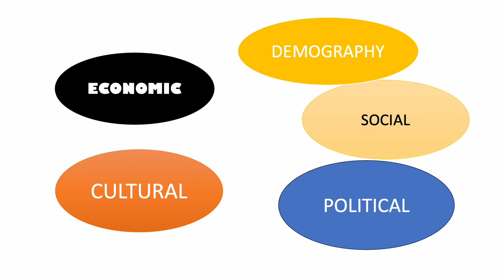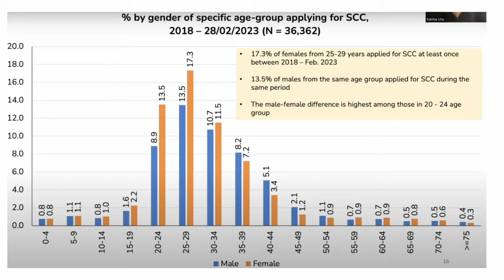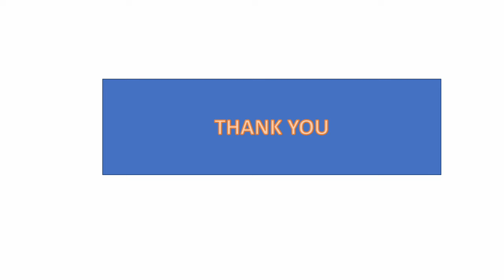Bhutan in Trouble? | Migration of Bhutanese by Dasho Karma Ura | Part 2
The Presentation was done by Dasho Karma Ura in a webinar which you can find in this link
For Mr Dorji Wangchuk's blog on Tragedy on Children left behind you can find in this link